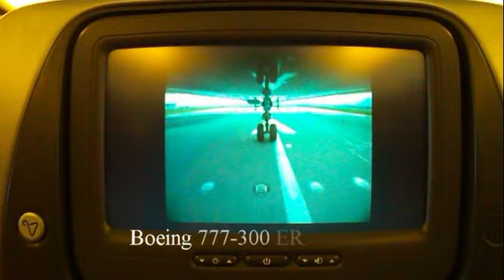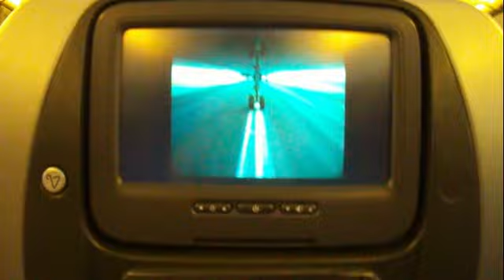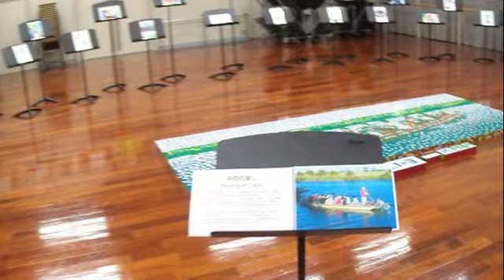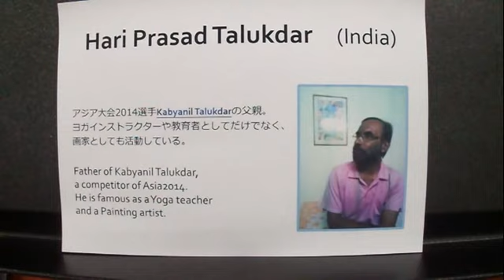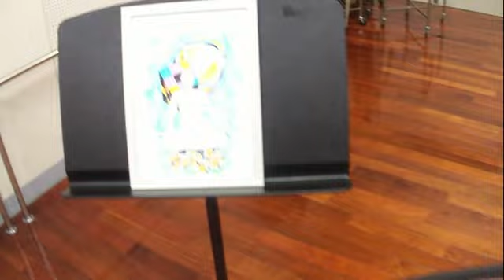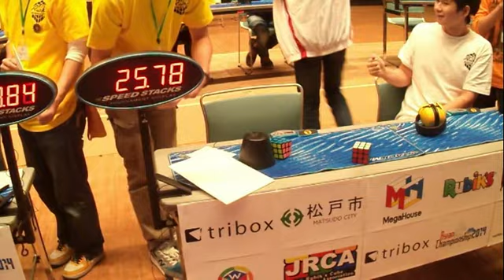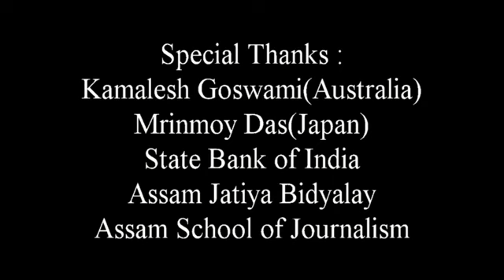Asian Championship 2014 | Tokyo, Japan | 1-3 November 2014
this is a video on my Japan trip for participating in Asian Rubik's Cube Championship 2014. the official competition was held on 1-3 nov, 2014. it was my first trip to abroad and was a very successful competition for me. hope you like it. thanks!